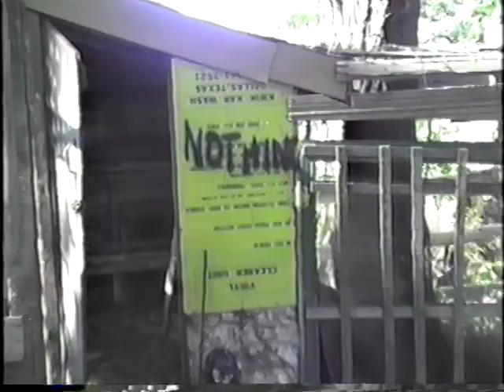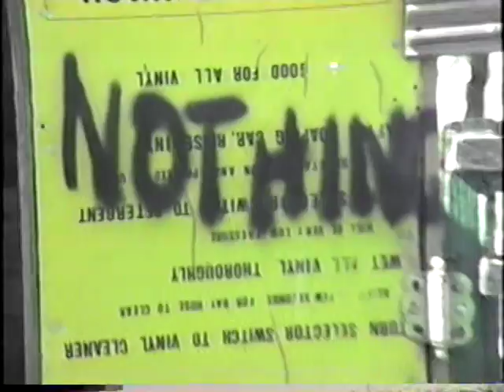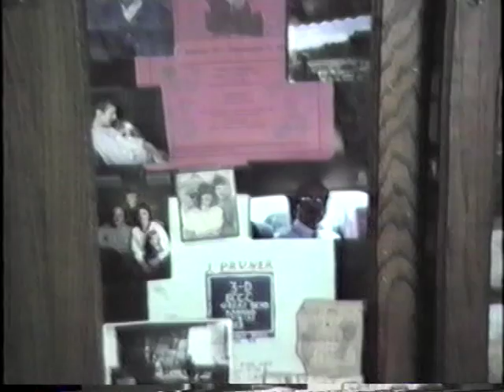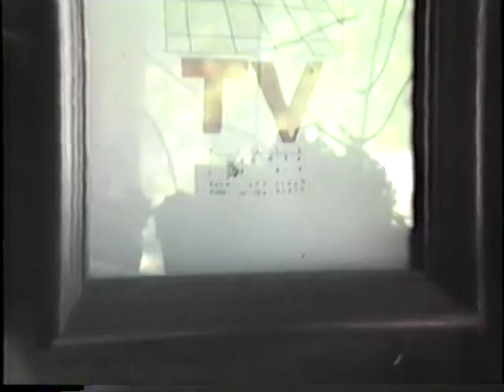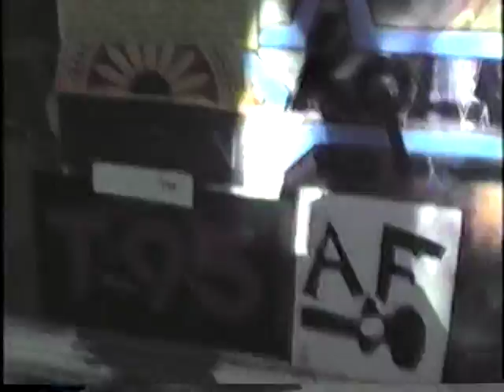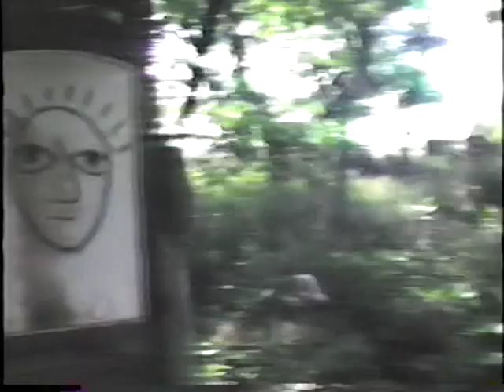James Dean Pruner artist extraordinaire ...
. I personally filmed this video .. and it is in total dedication to Jim ... (and his dog Jack)